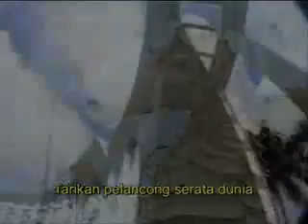Miri Kebanggaan Kami (II)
The song of Miri City Celebration